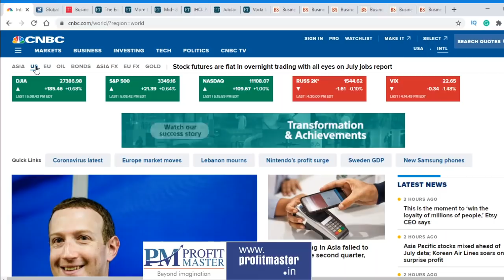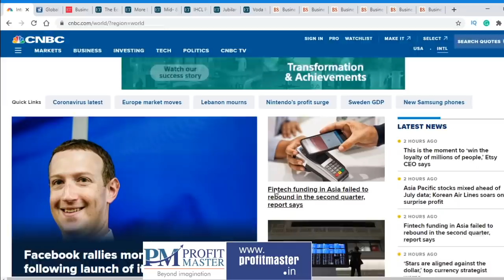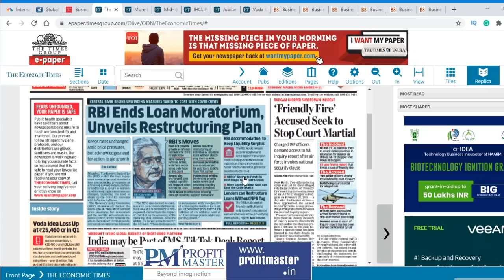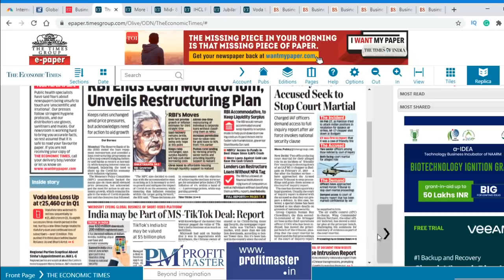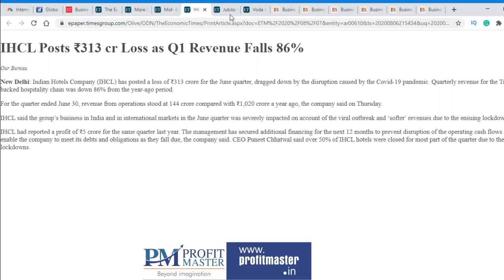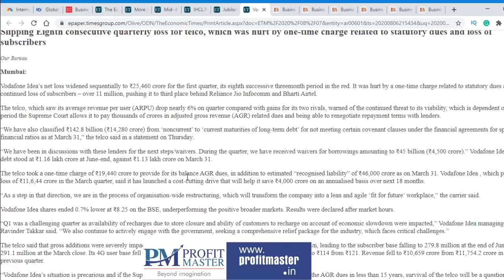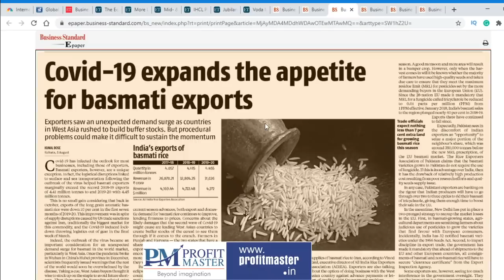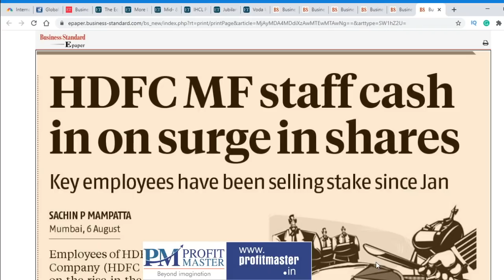Jubilant food, Dishman Carbogen, HDFC AMC, Indian HOtels | Business News in Telugu | Profitmaster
business news today 07 august 2020
Top Business News in Telugu | Nagendra Sai |

Jubilant Food works forays into ready to eat foods
Retail investor participation in Mid - small cap stocks
IHCL, Vodafone posted big losses
Facebook stock gains with Reels launch